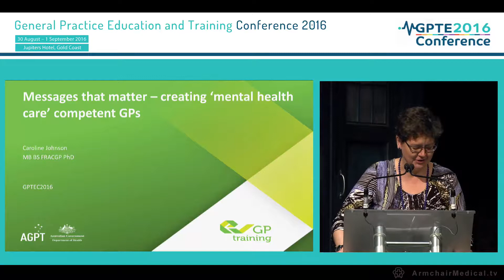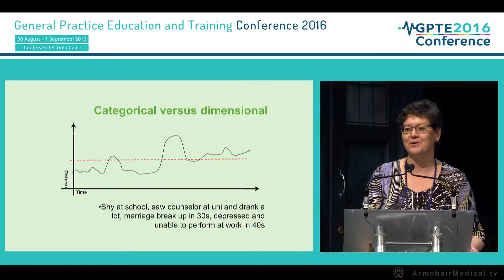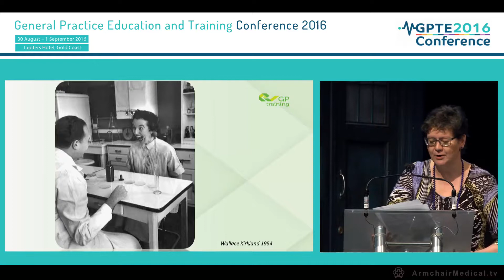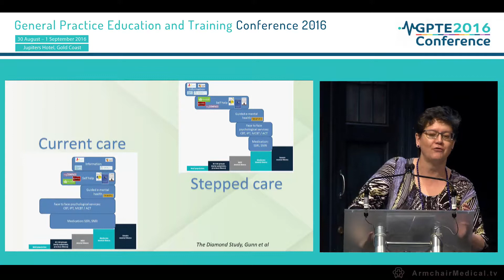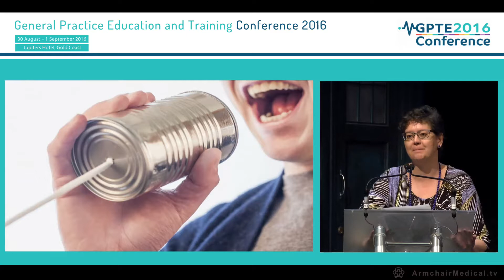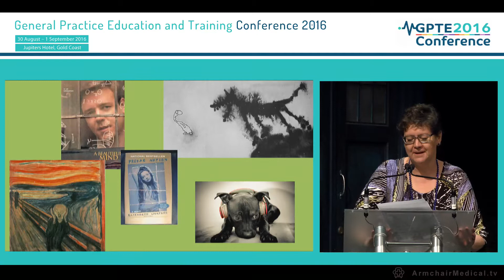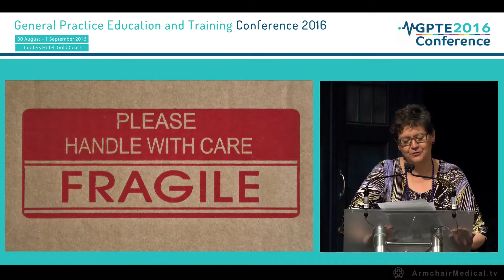Messages that matter: Creating mental health care competent GPs - Caroline Johnson